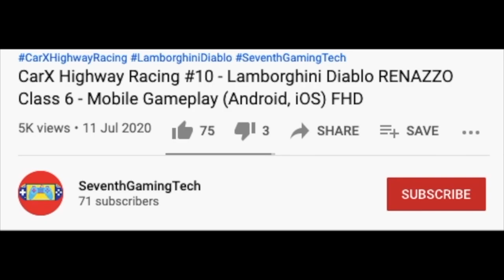Rescue Fire Truck Accident 🚒Fire Truck Fire Engine Simulator Mobile Gameplay (Android, iOS) FHD